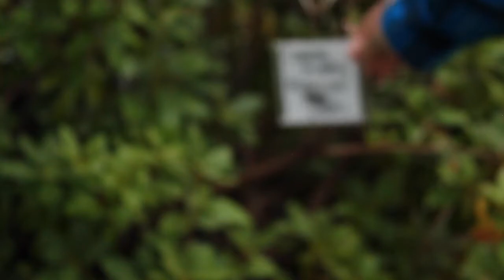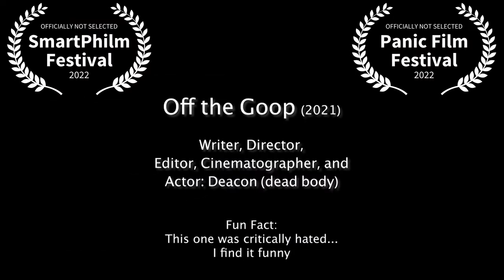A Look at Me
A few high and lowlights of my career